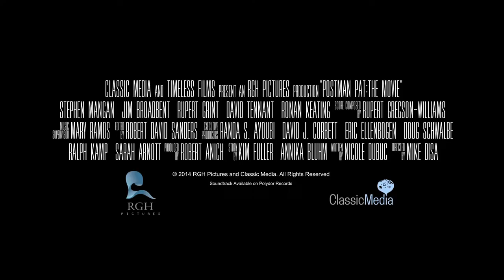Postman Pat: The Movie | Official Trailer | UHD Movie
will be Release date 23 May 2014

Patrick "Pat" Clifton, also known as "Postman Pat" (Stephen Mangan), is a friendly postman who has been delivering letters in the village of Greendale in the north of England for years. He is planning to take his wife, Sara (Susan Duerden), on a late honeymoon to Italy. He tries to afford it through a bonus from his employer, the Special Delivery Service (SDS), but their new boss, Edwin Carbunkle (Peter Woodward), has cancelled all bonuses. He plans to make SDS more efficient by replacing its human workers with robots, thinking that being friendly is a waste of time.

When Pat gets home and tries to tell Sara about the fact that the honeymoon is cancelled because the new boss has cancelled all bonuses, his son Julian (Sandra Teles) shows Pat a television talent show, You're the One, hosted by Simon Cowbell (Robin Atkin Downes in a typical Simon Cowell voice), who states the next auditions are coming to Greendale. Cowbell also confirms that the person who wins the contest will be awarded a holiday to Italy and a recording contract.